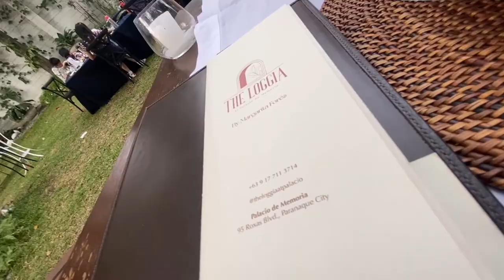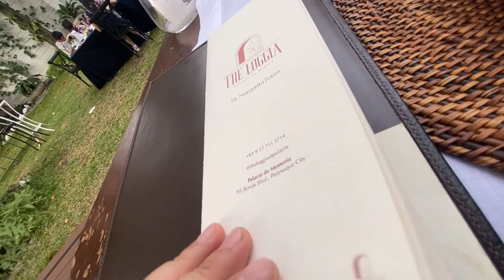The Loggia by Margarita Forés - Palacio de Memoria - Parañaque - 6th Wedding Anniversary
The Loggia by Margarita Forés specializes in Italian-Filipino cuisine conceptualized by the 2016 Asia's Best Female Chef herself, Margarita Forés.

Service options: Dine-in · Takeout
Located in: Palacio de Memoria
Address: 95, 1701 Roxas Blvd, Tambo, Parañaque, Metro Manila
Hours:
Closes soon ⋅ 9PM ⋅ Opens 11AM Fri

022022